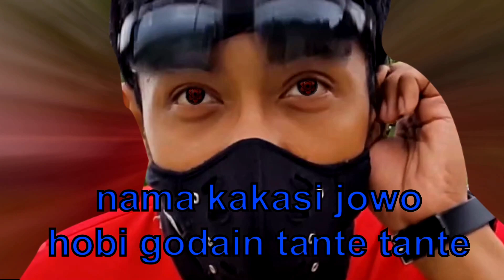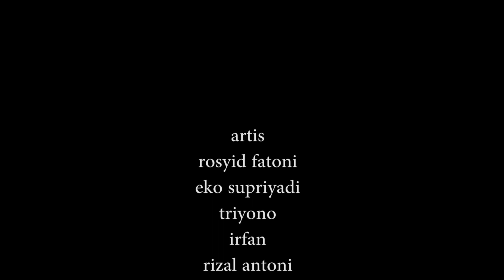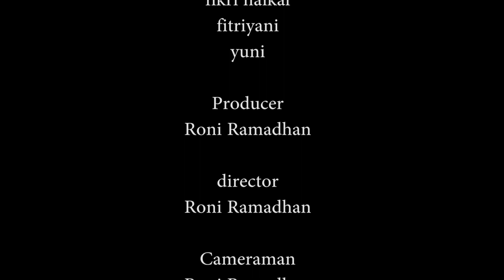FILM PENDEK LUCU || PER4MPOK BAR BAR & 3 JONES VS BAKUL KOPI ||short movie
asalamualaikum
semuanyaa..

ini film pendek kedua yaa..film ini hanya hiburan aja .jangan di ambil seriuss yaa

Trimakasih..